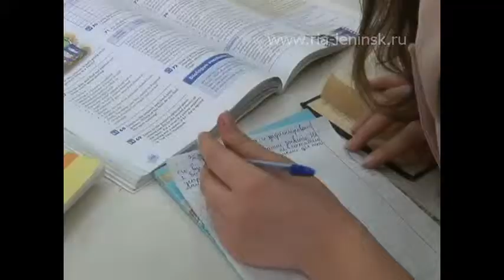ЕГЭ - 2014 в Белово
Требования к сдаче единого государственного экзамена с каждым годом возрастают. В этом году несколько усложнились тестовые задания ЕГЭ,  кроме того, изменился порядок пропуска в пункт сдачи единого государственного  и требования по безопасности.